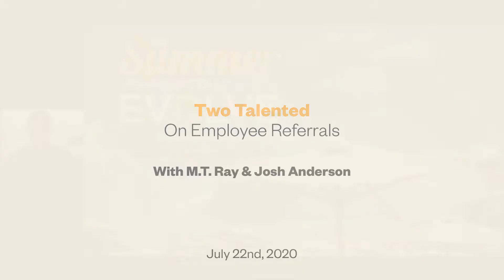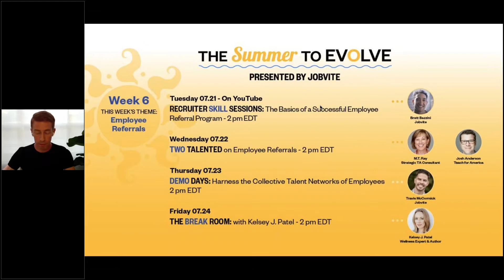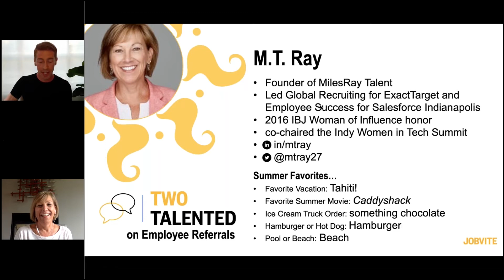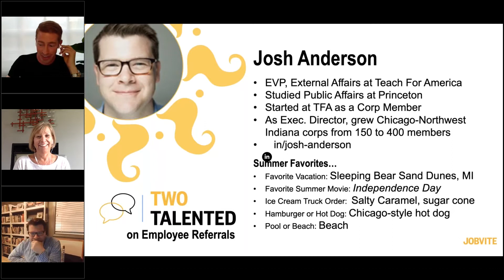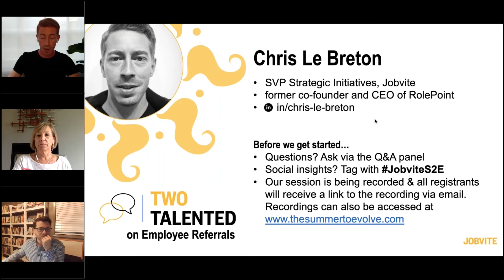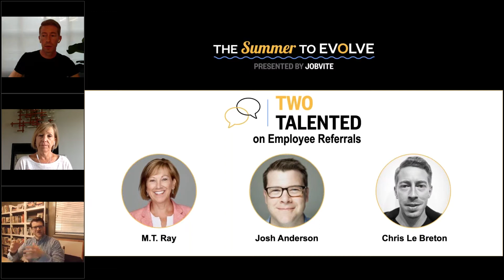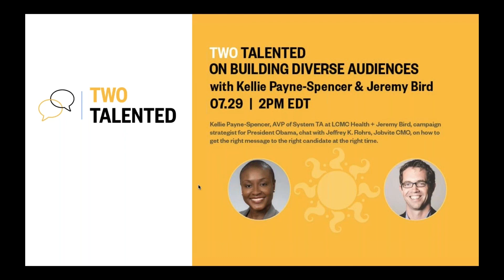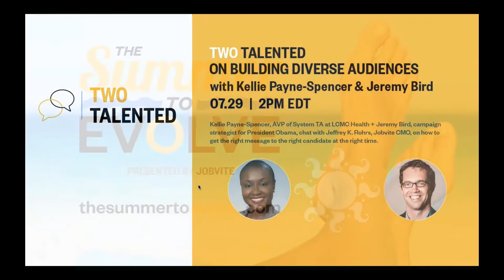Two Talented on Employee Referrals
M.T. Ray, strategic TA consultant + Josh Anderson, SVP of Recruitment and Admissions at Teach for America, chat about how to engage and incentivize employees to help you recruit.